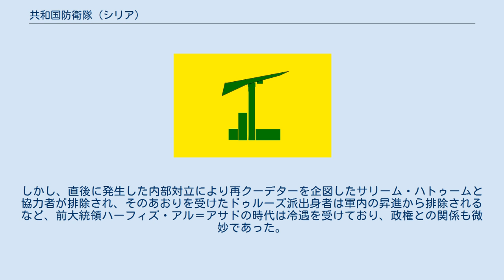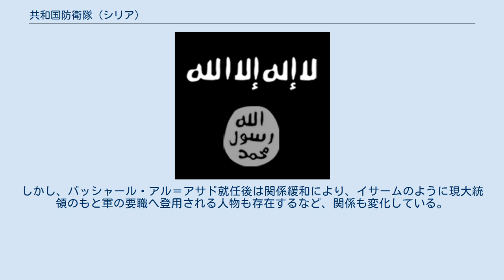共和国防衛隊 (シリア)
バッシャール・アル＝アサド
共和国防衛隊（アラビア語: الحرس الجمهوري‎ al-Ḥaras al-Jamhūriyy、英語: Republican Guard）は、シリアの軍事・治安組織。
共和国護衛隊または大統領警護隊とも呼ばれる。
イラク共和国防衛隊と異なり国名は冠しない。
 1976年に大統領警護と体制維持および首都ダマスカス防衛のために編成された。
隣国イラクにおいてもバアス党政権下に大統領警護を目的としてイラク共和国防衛隊が編成されたが当該部隊は軍から分離した指揮命令系統であった。
一方でシリアの共和国防衛隊は軍の指揮命令系統に含まれ、当該部隊の指揮権はシリア軍参謀本部の所轄である（大統領直轄との説もある）。
装備の供与や訓練そして規模の面で一般部隊に勝り、シリア軍地上戦力の最精鋭部隊にして、現大統領バッシャール・アル＝アサドおよび与党バアス党政権の最大の権力基盤。
当該部隊に所属する将兵は職業軍人であり、主にバアス党の党籍保有者が構成しているとされる（シリア・バアス党の中核支持層は、アラウィー派・キリスト教徒・ドゥルーズ派・イスマーイール派の他、スンニ派世俗層の一部である）。
 シリア軍の地上戦力は大量の戦車を有するが（内戦以前には4000両以上を保有していた）、その膨大な戦車保有台数に比して、陸軍の大部を占める一般部隊の即応性・機動性は基本的に低劣であり、固定射撃など火力に依存する。
しかし、共和国防衛隊をはじめとする精鋭部隊（他に第4機甲師団、特殊戦力師団など）は例外的に高い即応性と機動性を有するほか、優秀な歩戦協同能力を持つ。
 チュニジアに端を発した市民による抗議行動が、2011年にシリア国内でも発生した際、共和国防衛隊は第101・第102歩兵連隊、第104・第105・第106機械化旅団および第100砲兵連隊によって構成されており、大部分はダマスカス周辺に駐屯していた。
 そして、2012年にかけて反体制武装勢力との戦闘が激化するなか、共和国防衛隊や第4師団および特殊戦力師団などの精鋭部隊は、政府の忠誠を維持し軍の中核として反体制武装勢力の攻勢を拒止する役割を担った（但し、当該部隊内においても反体制派への対応を巡り、方針対立による混乱が生じた。しかし、その後、収拾し現在に至る、後述）。
 その一方で徴兵を基盤とする一般部隊では、兵の離脱と命令への不服従が広範にわたって発生し、シリア政府は、一般部隊の動揺に対応するため、共和国防衛隊および第4師団や特殊戦力師団などを小部隊（旅団および連隊の基幹である大隊）へと分割したうえで、それらを一般部隊と併せて配置する方策をとった。
このことは一般部隊における兵の離脱や不服従発生の防止に一定の効果を持ったが、共和国防衛隊をはじめとする精鋭部隊隷下の旅団および連隊は、シリア国内各地に分散配置されることになった。
 このため政府軍が攻勢を発動するおりには、旅団や連隊規模で一体となって運用される場合もあるが、所属の各大隊が長期にわたって別々の前線に派遣されることは通例化しており、配属されている旅団および連隊とは、独立して活動する大隊も多いとされる。
他方、細分化された所属部隊の統合運用を促進するための努力もなされている。
 また、共和国防衛隊の規模は内戦を通じて拡充され、隷下部隊の増設および編入が行われている。
通常、シリア陸軍における師団定員はその種類によって、5000人弱から15000人強程度の規模に分かれる（例えば同じく精鋭部隊に数えられる第4機甲師団の内戦以前の定員は14000人、1個特殊戦力師団は4500人であった）。
共和国防衛隊は、内戦以前から規模の面において他師団より勝っていたとはいえ、第4師団と比較した場合数個大隊分上回る程度に過ぎなかったが、内戦勃発後の部隊増設および編入により、その規模は第4師団を含む他の師団を圧倒的に上回るものとなっている（現在の全隷下部隊が定員を充足した場合、共和国防衛隊は内戦以前と比較して倍以上の規模となる）。
 元来、共和国防衛隊の編成単位は師団であるが、隷下部隊の増設および編入により、現在の規模は内戦以前のシリア陸軍における１個軍団に匹敵する。
また隷下部隊の一部を統合運用する目的で1個師団が配置されている。
この他、第25師団についても共和国防衛隊の隷下に編入されたとされる説がある。
各旅団・連隊の定員は、機械化旅団が3500人、歩兵旅団および機甲旅団が2500人、歩兵連隊ならびに砲兵連隊と特殊戦力連隊は1500...